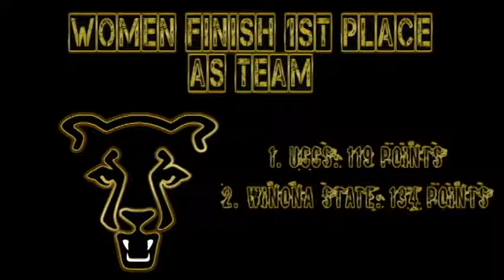UCCS Men and Women @ The Roy Griak Invitational (September 29)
Highlights from the Men's 8k and Women's 6k at the Roy Griak Invitational in Saint Paul, Minnesota. Both Men and Women took the team titles, and sophomore Emilio Trujillo took the individual men's title.